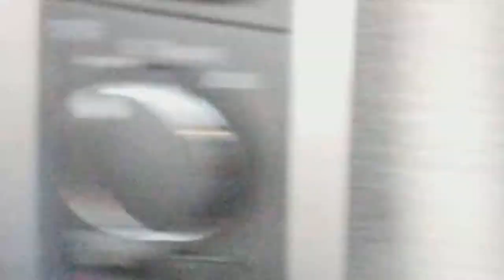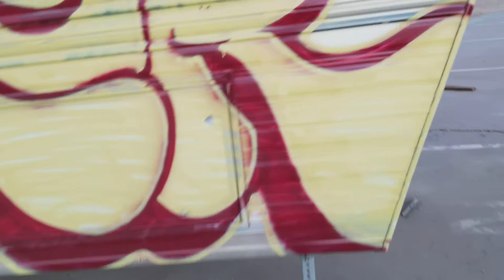The RV graveyard at the abandoned AF.Bace!